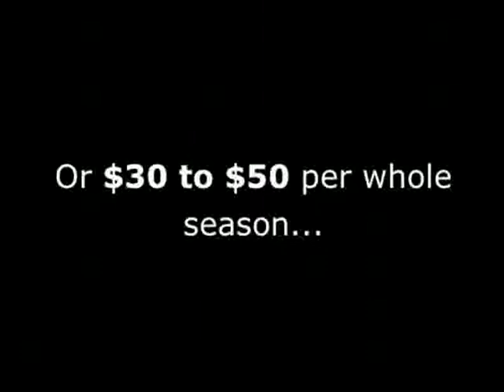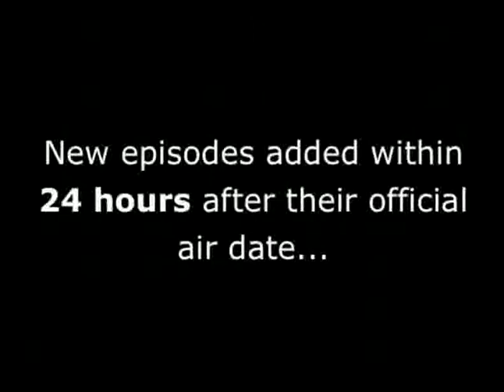7th Heaven Season 10, Episode 11: "X-Mas"